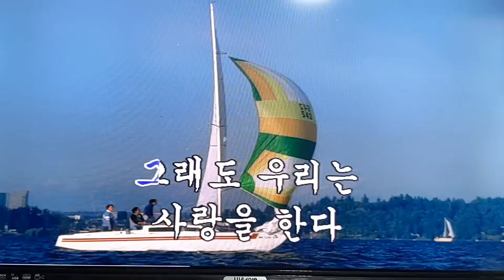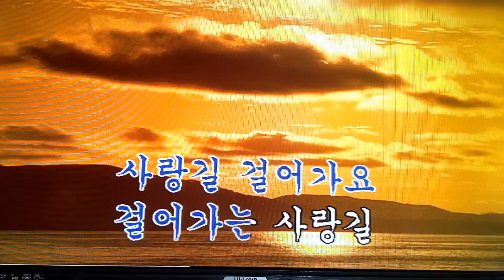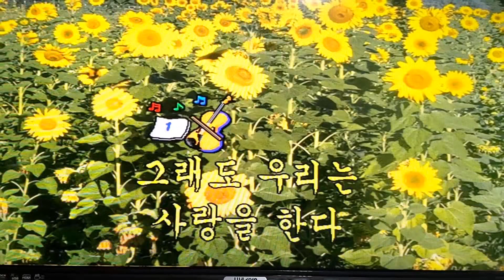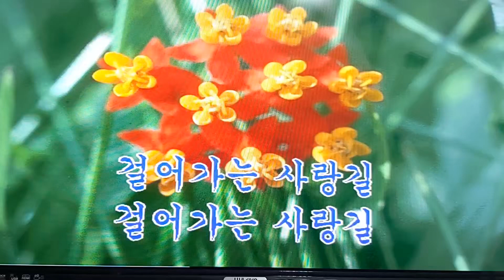사랑길 가수문희성 원곡문희성박순정 작사작곡송희 가사 자막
듀엣곡입니다
많이 응원해주시고
사랑해 주세요~^♡^